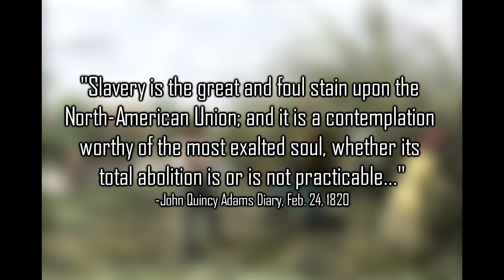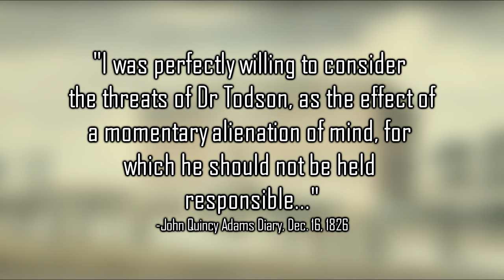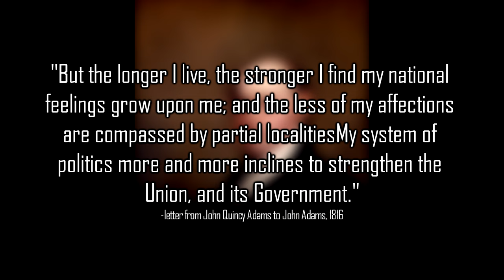10 John Quincy Adams Facts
Here are ten facts about John Quincy Adams - the first non-Founding Father president, second single term president and one of most accomplished and qualified men to ever serve in the office, despite the fact that his presidency was mostly a failure.

While part of the Democratic-Republican Party, Adams was the last Federalist in spirit. He had a more elegant vision for the America's future and didn't like being restrained by the while of the common man. However, he was also a signal of what was to common in the middle of the century as he was one of the strongest opponents of slavery and predicted the inevitability of the United States Civil War.

0:00 Highest IQ
0:28 Slavery
1:01 Played the flute
1:25 Photographed
1:56 Nominated to the Supreme Court
2:25 Vision for America
2:47 Threatened by a surgeon
3:27 Washington and Lincoln
3:54 Not a Founding Father
4:21 National loyalty